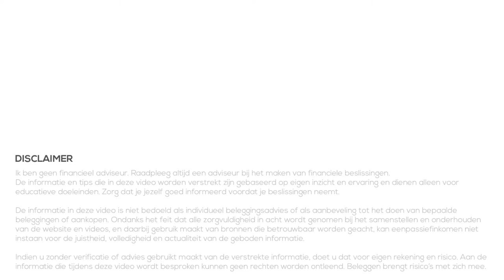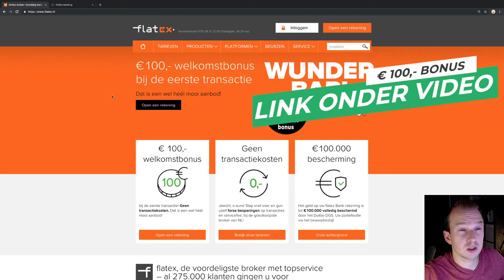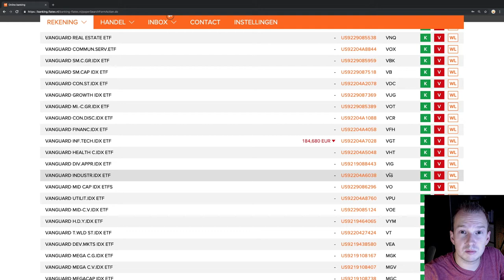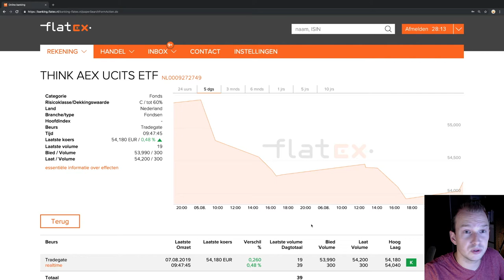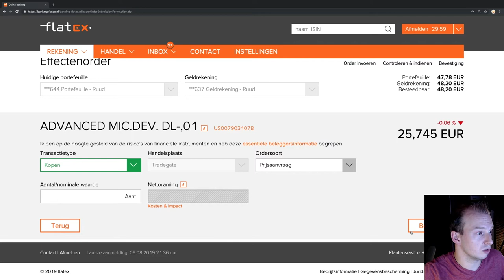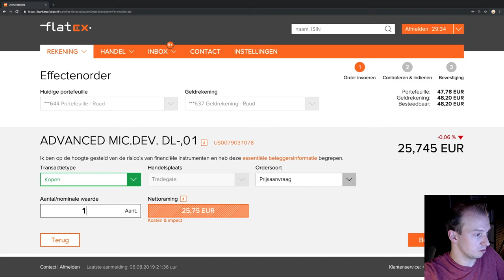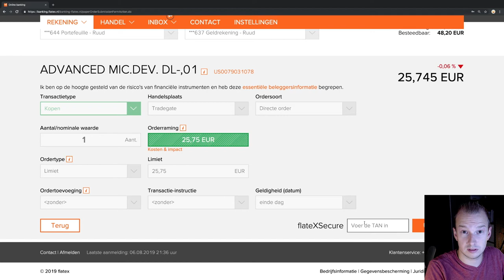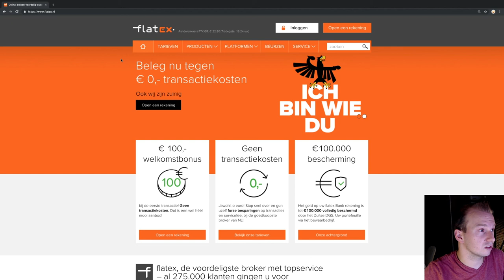Aandelen Kopen via FlatEx (Stap voor Stap)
👇Kijk hieronder voor meer informatie en links👇

★★★ 100 euro bonus! ★★★
Meld je aan via FlatEx en ontvang 100 euro bonus! Je ontvangt deze bonus in je portefeuille nadat je succesvol je eerste aandeel hebt gekocht. Deze aanbieding is geldig in augustus 2019 (informatie wordt geüpdatet als er in de toekomst wederom een actie is)

In deze video neem ik je stap voor stap mee terwijl ik een aandeel koop via FlatEx. Zo kun je kennis maken met het platform FlatEx en weet je precies waar je op moet letten en welke informatie je tegenkomt tijdens het zoeken naar en kopen van een aandeel via FlatEx.

We beginnen met het aanmelden bij FlatEx, vervolgens loggen we in en bekijken we het overzicht. We zoeken naar verschillende aandelen en bekijken de informatie die ons getoond wordt. Als we een aandeel gevonden hebben gaan we over tot een koop. Hierbij kijken we nogmaals naar alle informatie en welke keuzes je moet/kunt maken bij de aankoop (market order, limiet order).

Tijdens deze hele video neem ik je stap voor stap mee in dit proces en geef ik tips en aandachtspunten.